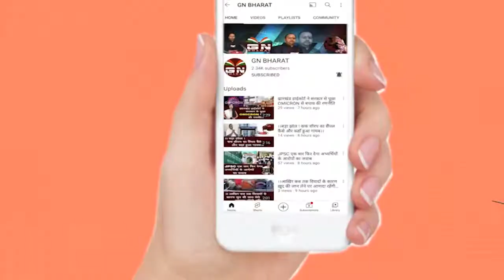JMM नेता ने अरगोड़ा थाना महिला SI को दिया धमकी || Video Viral || हम JMM से, जो करना है कर लीजिए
JMM नेता ने अरगोड़ा थाना महिला SI को दिया धमकी || VideoViral || हम JMM से, जो करना है कर लीजिए